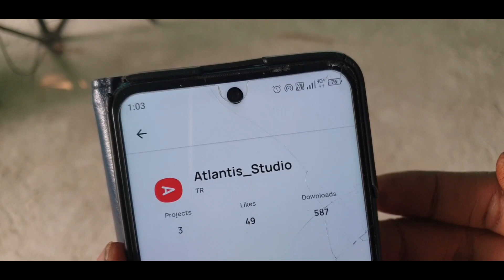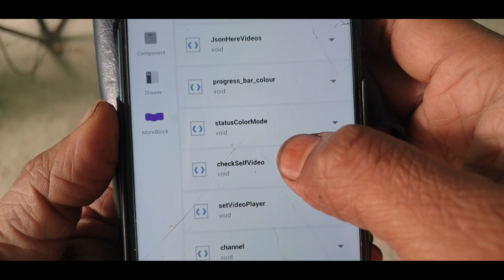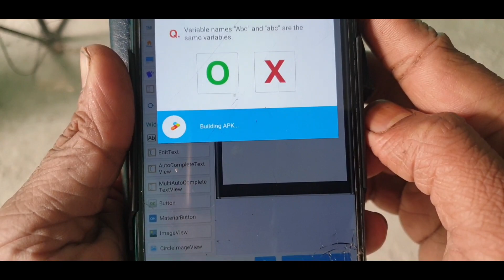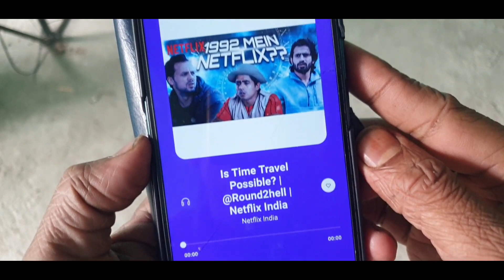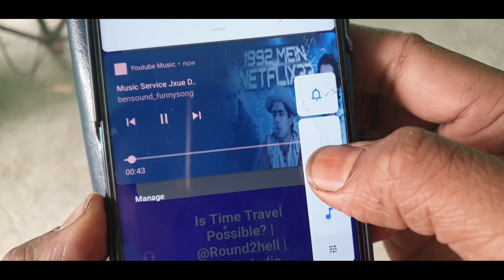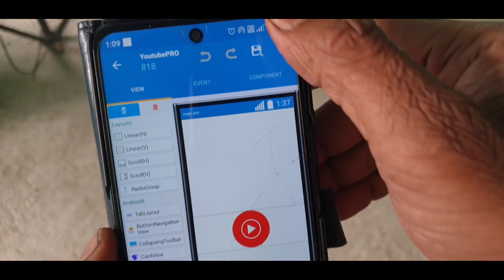music studio without api project in sketchware pro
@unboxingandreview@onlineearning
@AauraTechnical :---All TAGS